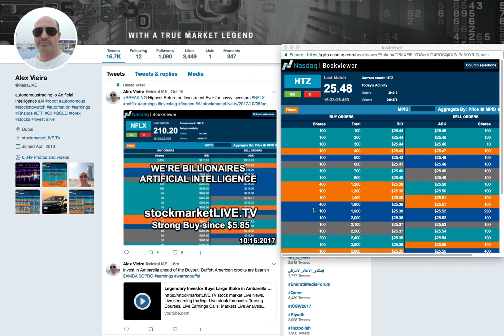World Largest AI Fund Selling Hertz Stock Making 300% ROI